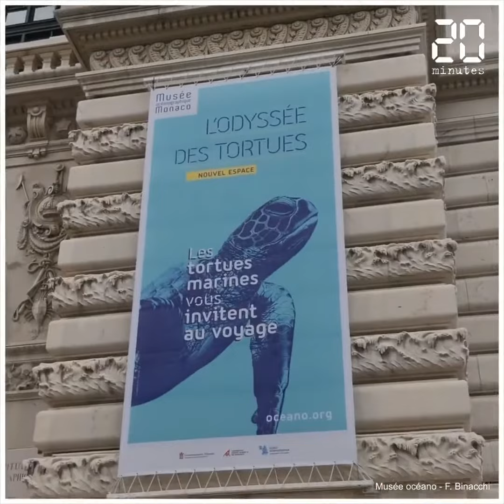Le Musée océanographique de Monaco ouvre un «hôpital» pour tortues marines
Dans la principauté de Monaco, les tortues marines blessées en mer ou victimes de pollution peuvent être soignées dans un nouveau centre construit par l'Institut océanographique